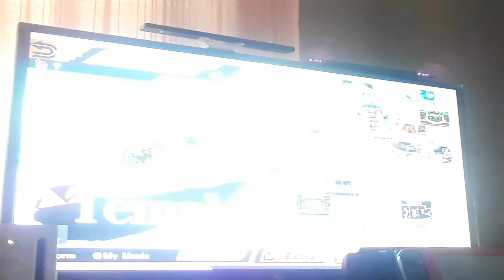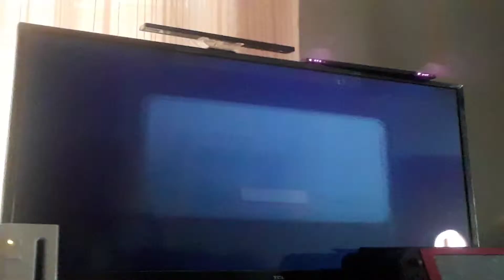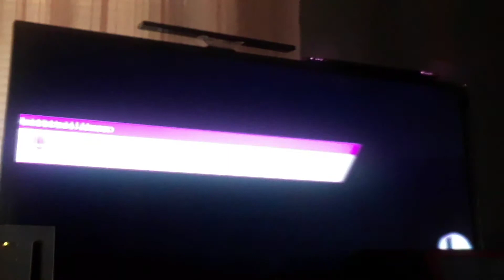Super Smash Brothers for Wii U online